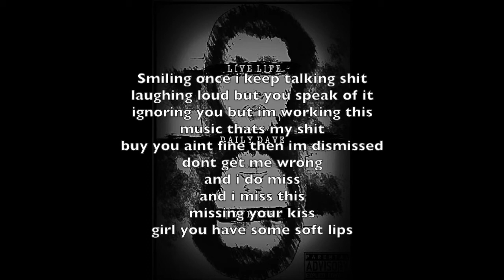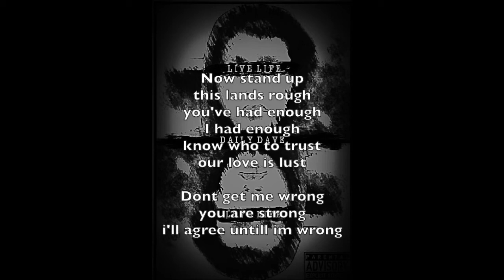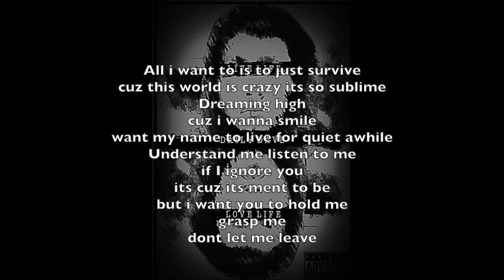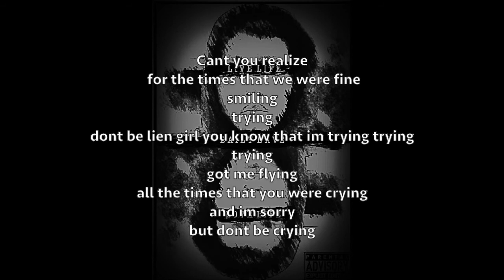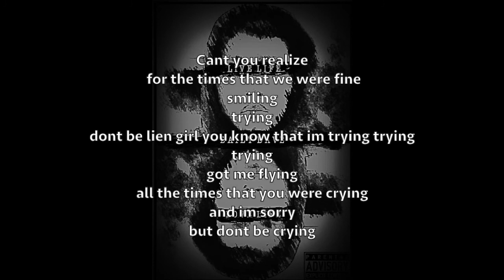Living Life - Daily Dave & Kimmy Doll